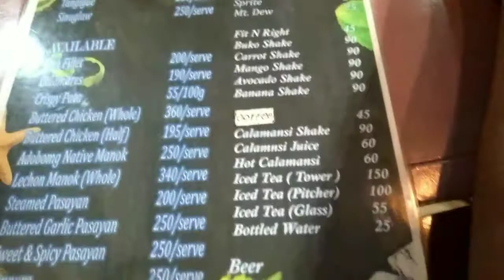WHEN FOOD IS LIFE | BONDING TIME WITH MY BOYS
Hi mga mamshies.. So nagkayayaan na naman kami kumain ng aking mga boys, here are some clips nung nag eat out kaming tatlo and also the continuation is nung ngayaya naman si nico mag unli rice. Goodluck na naman sa weight namin ngayong December. 😂😂😂 Sana mag enjoy kayo sa panonood.😊

food is life mang inasal family vlog

     hg_makeupartistry